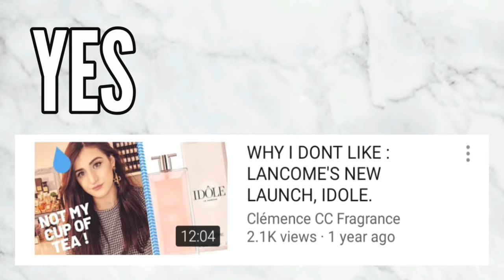THE BEST FRAGRANCES OF 2020: Fragrance Foundation Awards ! // It is very surprising this year ...!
Let's discover together the results of the Fragrance Foundation Awards !
To the best Luxury fragrances, to the most popular, to the best packaging, here's the list of the winners !

Bunny xx